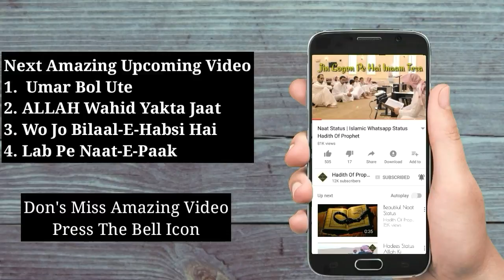Hasbi Rabbi New Version | Islamic Whatsapp Status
Islamic WhatsApp Status 30 Sec Video 30 Sec Islamic WhatsApp Status Video 30 Sec Islamic WhatsApp Status Hadith Of Prophet Islamic WhatsApp Status Hadith Status Whatsapp Status Hadith Of Short Authentic Hadith Of Prophet
30 Second Whatsapp Status
Whatsapp Video
Whatsapp Status
Whatsapp 30 Second Status
30 Sec Status Video